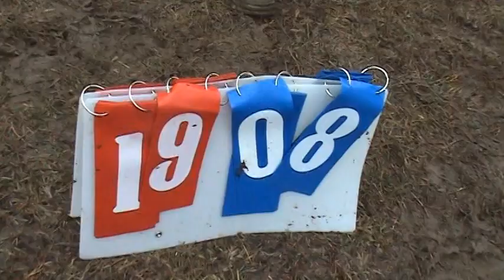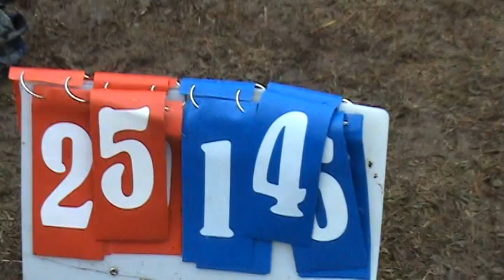Polar Bear League Playoffs: Warriors vs. Generals - 2/11/2018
Polar Bear League Playoffs
Warriors vs Generals